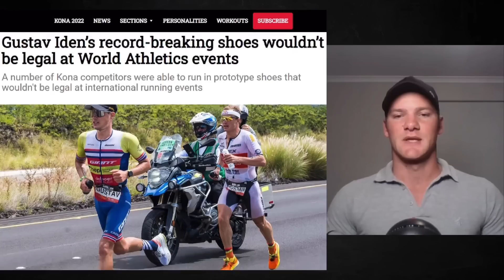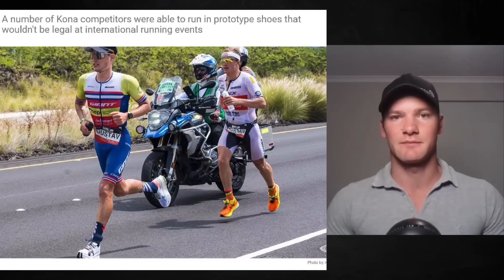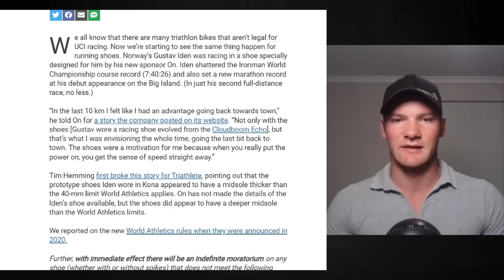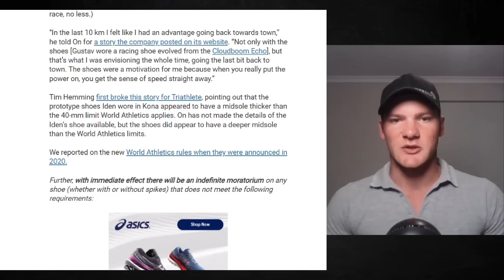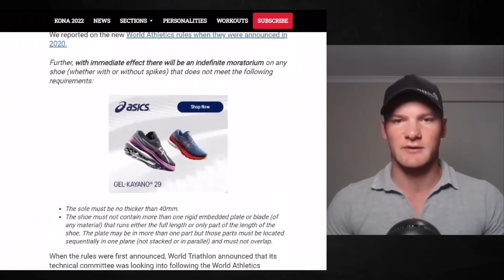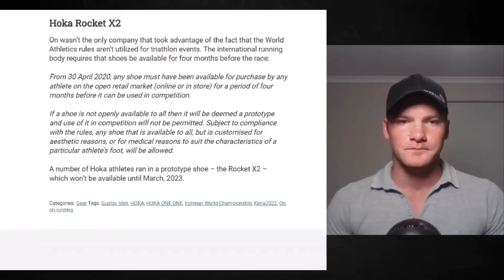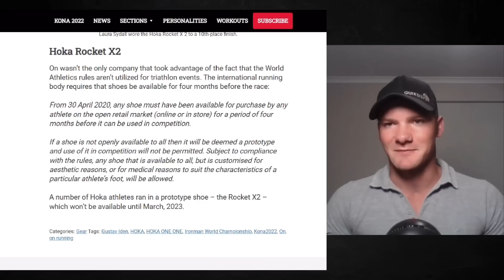Gustav Iden's KONA PROTOTYPE Shoes || ILLEGAL ? (Ironman World Championships 2022)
Speculation has arisen amongst the triathlon community following the Kona Ironman run-course record set by Gustav Iden - comments surrounding the legality of his prototype ON Cloudboom Echo shoes have circulated the forums.

Footage from @babbittville

0:00 - 0:05 Intro
0:05 - 1:15 Babbittville Interview
1:15 - Controversy Explained